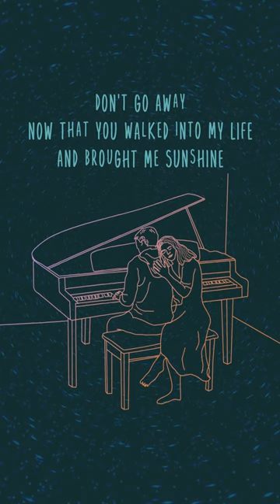Margo Guryan - Don't Go Away [Sketch Video Short]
Words and Music by Margo Guryan

Now that you walked into my life
And brought me sunshine
Don't go away
Now that you opened up my door
And gave me flowers

Now that you painted a smile
On a face that knew how to cry
Don't go away
Now that you've shown me a way
That I don't have to say good-bye

And gave me good times
Don't go away
And brought me true love

Now that you planted a dream
In a mind that never knew how
Don't go away
How could I live without you
After you made me need you now